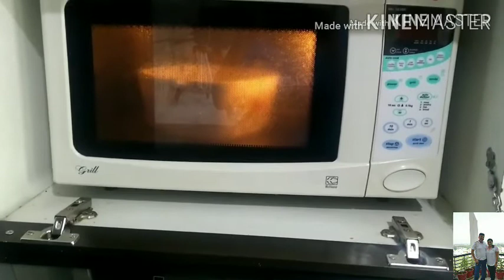Farali Moraiya recipe in easy way, ઉપવાસ માં બનાવો easy and Instant ફરાળી મોરિયો, Moraiyo khichdi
2 medium potatoes
1 bowl moriyo
Jeera
Curry leaves
Green chilli
Coriander
Fast salt
Oil